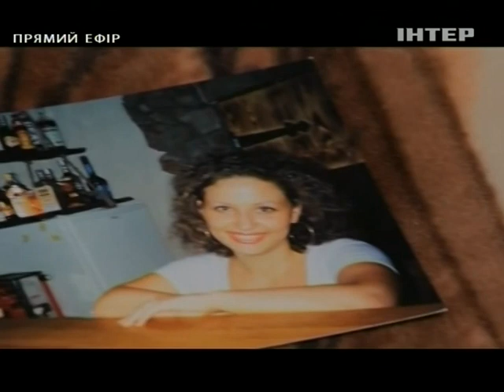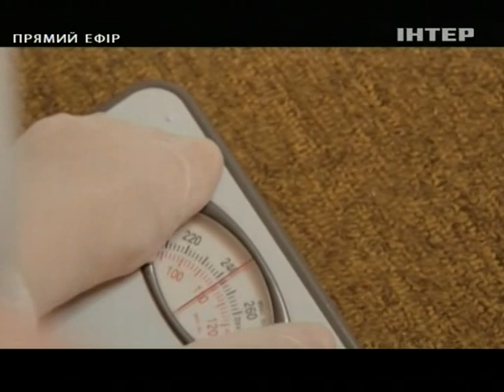Как худеют выбывшие участники - Великі танці - Интер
Светлана Хоменко, Галина Бутылюк, Александр Таран, Ольга Рудяка, Андрей Павленко - они покинули шоу, не достигнув финала. Худеть дома для каждого из них оказалось намного сложнее, чем на проекте. Однако достигнутыми результатами они уже гордятся и бросать начатое дело не собираются. На финал "Великих танців" они приехали поддержать своих друзей, борющихся за главный приз, а в качестве подарка - станцевали свои лучшие танцы.